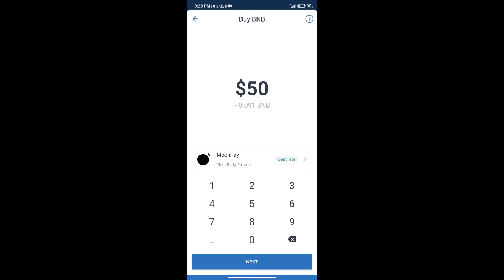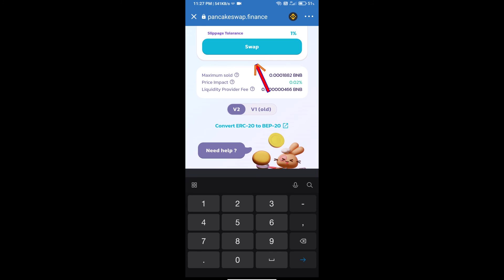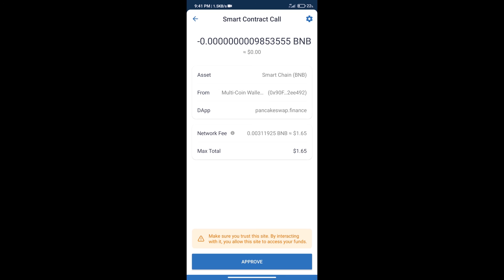How to Buy GemUni Token (GENIX) Using PancakeSwap On Trust Wallet OR MetaMask Wallet